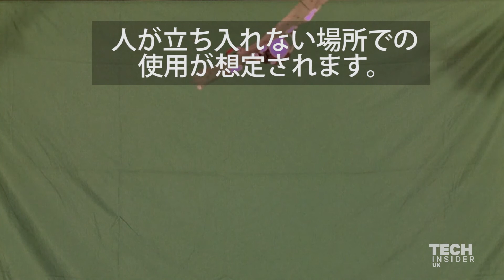コウモリ型飛行ロボットは従来のドローンより安全？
コウモリに似せたこのロボットは、災害が起きた場所や工事現場など、人が立ち入れない場所での使用が期待されている。従来のドローンより安全だという声も。